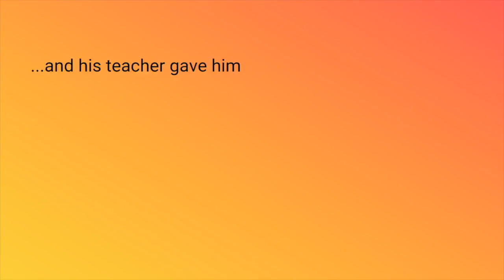The Motherhood Corner Presents “Kindness 101”: Ear Shot Praise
Another way to help reinforce kind behavior in your kids is to let them hear you when you praise their kindness to others. When they know you’re proud of their kind acts, they generate their own sense of pride in being kind.